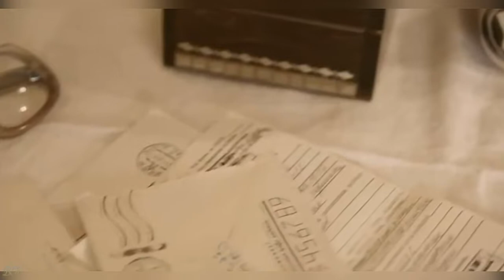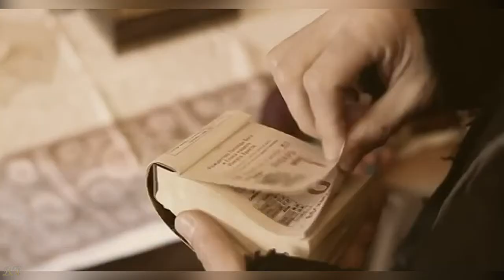Ильдар Южный Молитва МАТЕРИ